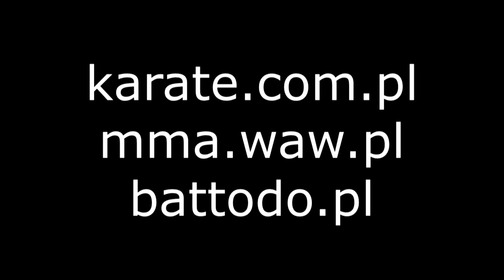Nauka poruszanie się i pozycji za pomocą pasa :P ?!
Oto kolejna część nowej serii poświęconej treningowi dzieci u nas w klubie, tym razem uczymy pozycji i poruszania się za pomocą pasa :) W charakterze eksperta goszczę sensei Daria Modro wraz z asystą Kuby i Himka. Wszystkim uczestnikom nagrania serdecznie dziękujemy za pomoc!